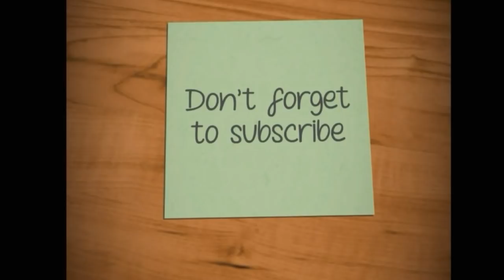How to brash dye by rose handicraft bd।R-071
Assalamu alaikum.